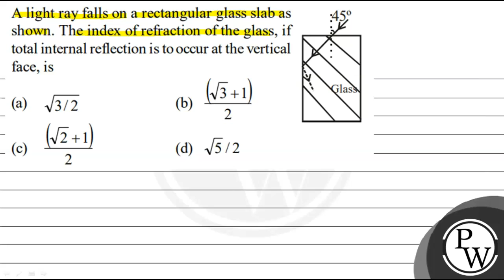A light ray falls on a rectangular glass slab as shown. The index of refraction of the glass, if...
A light ray falls on a rectangular glass slab as shown. The index of refraction of the glass, if total internal reflection is to occur at the vertical face, is
(a) \( \sqrt{3 / 2} \)
(b) \( \frac{(\sqrt{3}+1)}{2} \)